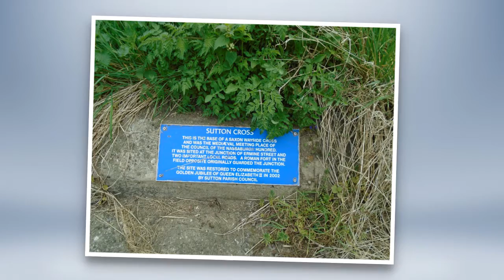SLIDE SHOW MY WALK TO BAINTON 2017